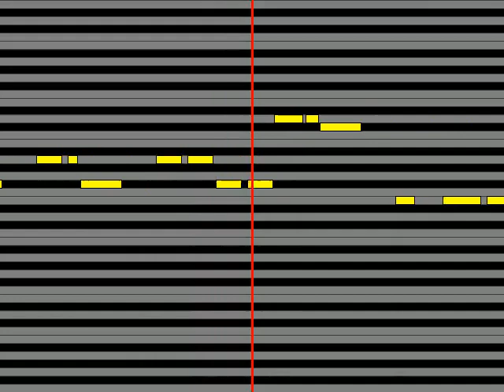【ガイドメロディ】 TWICE Wake Me Up